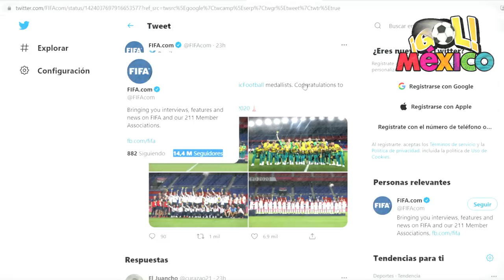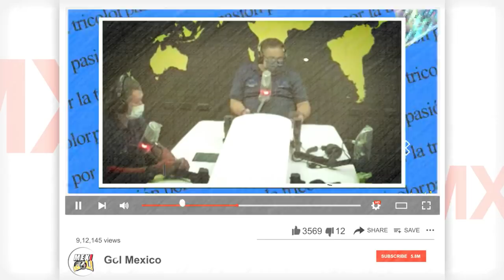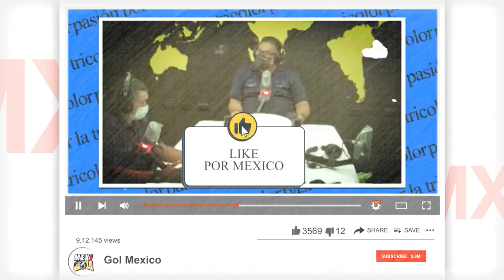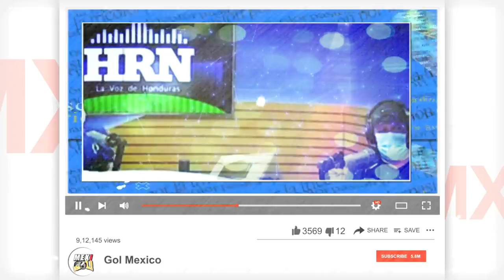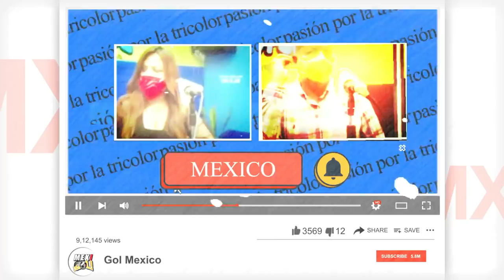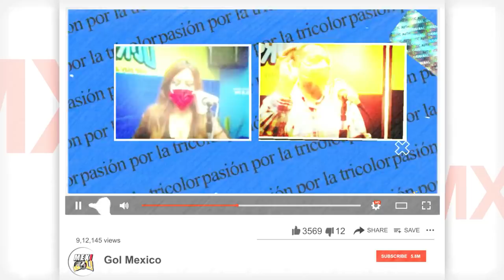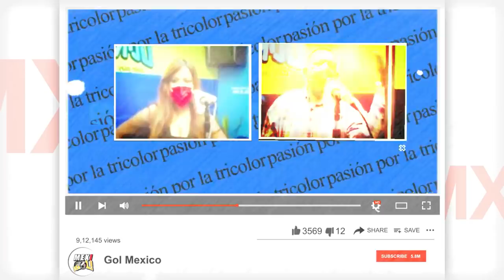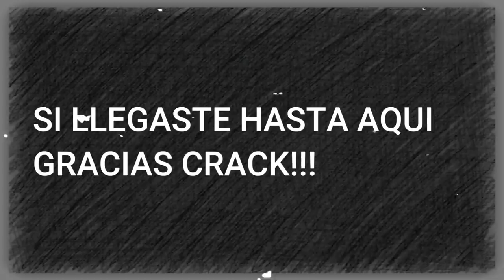ORGULLO!! FIFA FELICITA A MEXICO!! ADEMAS 5 HONDUREÑOS QUE SE RINDIERON ANTE MEXICO !! HISTORICO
copaoro concacaf prensa internacional prensa hondureña .honduras elogia a mexico , hondureños y hondureñas se rinden ante la seleccion de mexico
Hola crack , la fifa de su cuenta oficial , felicito a mexico , brasil y españa por ser medallistas olimpicos , ademas 5 hondureños que elogian a mexico, a la seleccion mexicana .